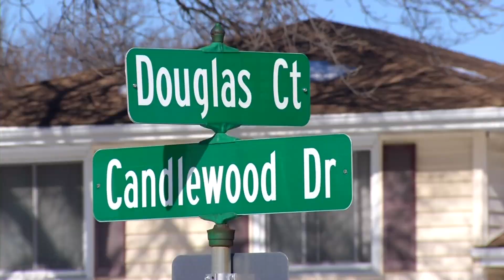Brooklyn Park Police Search for Suspect with History of Weapons Charges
Brooklyn Park Police are looking for Andrew Johnson, 33, who police say fled from a domestic dispute armed with a gun. Police say Johnson broke into a nearby home, then forced another resident to transport him out of the neighborhood. Johnson has a history of weapons charges. Police say he was out on bail for a murder charge.